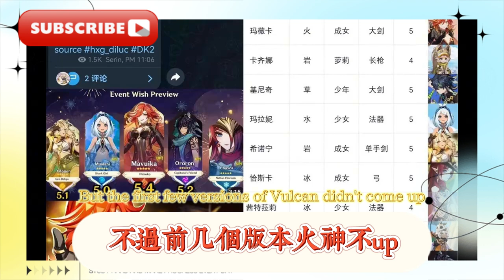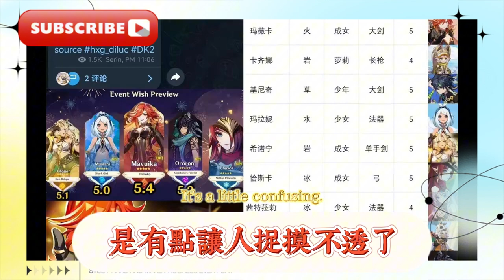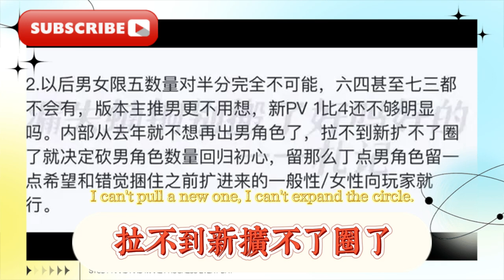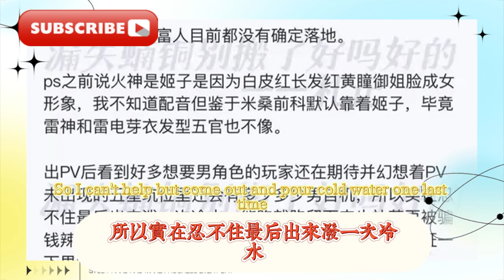5.0納塔9位新角色定位曝光，火神強度穩了！成女大劍+雙岩太香了，404舅舅再爆猛料！ 5.0角色入池順序！隊長被寄！後續全是女衛星！納塔角色入池順序！ 5.1雙限5，火神延期5.5！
5.0 Nata's 9 new character positions revealed, Vulcan's strength is stable! The adult female sword + double rock is so good, 404 uncle revealed more explosive news! 5.0 character pool order! The captain was sent! The rest are all female satellites! Nata character pool order! 5.1 double limit 5, Vulcan postponed 5.5! There are 6 new characters yet to be unveiled